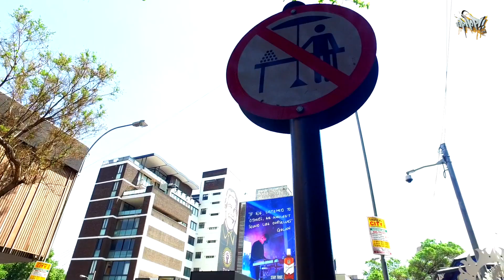Moddity vs Abraxis - SpringBarMayHem Rap Battles